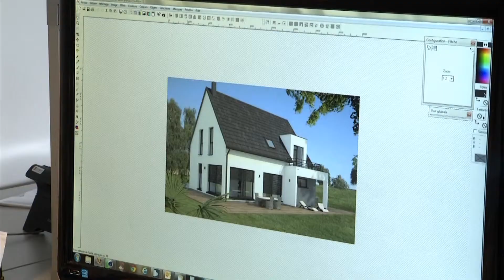Film Alsace 20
Construction de maison individuelle, vente de maison avec terrain en Alsace: Mulhouse, Strasbourg, Colmar.